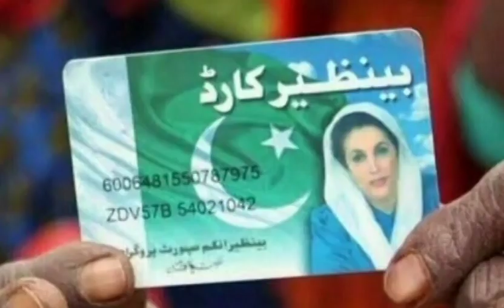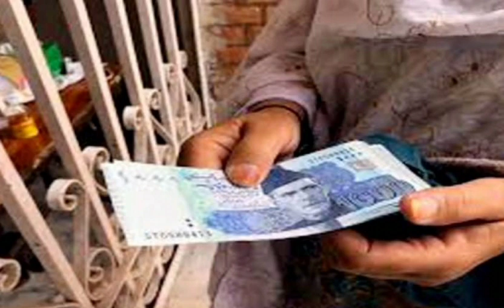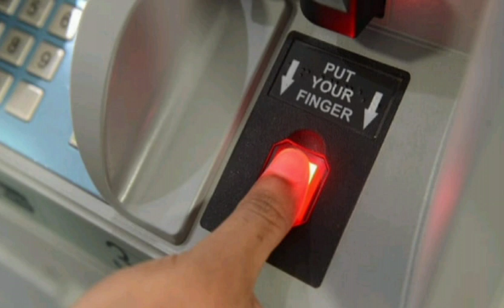Benazir Kafalat Programme 💥new qist 💥8750 will starts from 10 September||bisp new update||8171 bisp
bisp
8171 new update
ehsaas program
ehsaas kafalat program new update
8171
ehsaas rashan new update 2023
8171 new update 2023
8171 ehsaas program 2023
8171 ehsaas program
ehsaas rashan new update
ehsaas rashan new update 2024
benazir income support programme 2023
breaking news
bisp 25000
top news
bisp center
ary news
benazir dynamic survey method 2023
bisp kafalt program
latest news
hum news
8171 check online
bisp 8171 portal new update
benazir income support new update
benazir icome support program
benazir income
benazer income
income suport
benazer income support program registration
samaa news today
samaa news
pakistani news
samaa news live
samaa tv
news
kafalat programs
bisp latest
today bisp
bisp 10000
cnic program
bisp cnic
bisp 8171 help
bisp apply
bisp kaflat program
bisp help
bisp 10000 kafalat payment start
caretaker setup
ppp leaders
ppp
ppp government
benazir income support latest news
big news
ary news breaking
ary news live
corruption cases in pakistan
pension news
government officers pension
corruption scandal
corruption
today news
latest news pakistan
bisp registration
bisp news
kafalat program
bisp update
check bisp
8171 bisp portal
bisp 14000
bisp online registration 2024
benazir income support programme 2024
bisp online check bisp online check 25000
online check bisp device
millionaire rozgar
pakistani news live
headlines
bulletins
exclusive and special coverage
news conference
latest top stories
pwd online registration
pwd services
8500 check online
ehsas program new update
bisp 9000 kafalat august payment
new rashan program 4000
pwd new app
pmt score portal
live news pakistan
benazir kafalat 9000 bank system
ehsaas rashan subsidy 2000